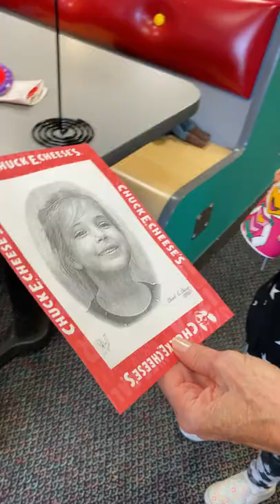Yumberry Pomegranate SoBe Lifewater is BACK at Chuck E Cheese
Exciting development! Yumberry Pomegranate SoBe Lifewater flavor is back at Chuck E Cheese! My daughter (6) has Type 1 Diabetes so she can not have sugary drinks, so we were very excited to see Yumberry Pomegranate back at the soda fountain at Chuck E Cheese during our most recent visit.